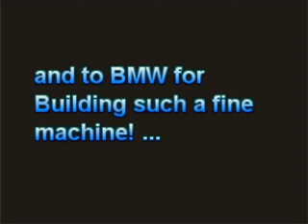BMW M6, BMW M5 E39 and supercharged BMW M3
BMW M6
BMW M5 E39
BMW M3